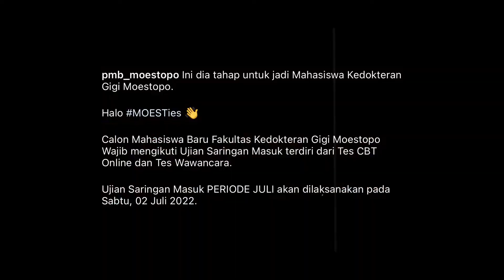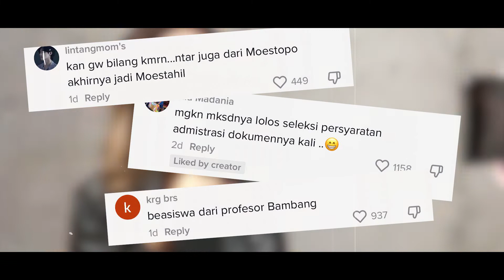Serius?! Mayang Lucyana Diterima sebagai Mahasiswa FKG Moestopo Jalur Beasiswa?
Mayang mendapatkan kesempatan menjadi Mahasiswa FKG di Universitas Moestofo. Padahal, Universitas yang disebutkan Mayang tidak menerima jalur beasiswa.
Hal ini ditegaskan oleh para alumni Universitas tersebut. Penasaran berita selengkapnya, yuk simak videonya sampai habis.